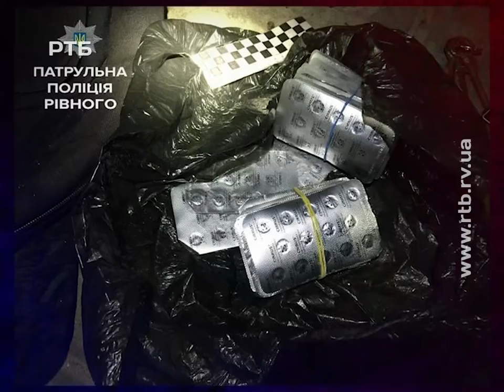У Рівному поліцейські піймали молодика, який перевозив заборонені медпрепарати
Молодик перевозив заборонені медичні препарати. А коли побачив поліцейських намагався позбутися незаконних пігулок. Події розгорталися опівночі на вулиці Дворецькій у Рівному.